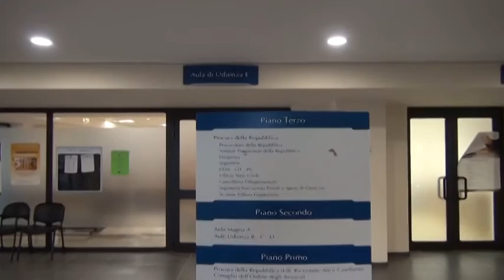Processo Bussi, 10 condanne per disastro colposo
Disastro colposo aggravato e condanna per 10 dei 19 imputati, per lo più ex vertici di Montedison, nel processo sulla discarica dei veleni di Bussi. Ieri pomeriggio la sentenza della Corte d’Assise d’Appello dell’Aquila che ha in buona parte ribaltato la pronuncia di primo grado.